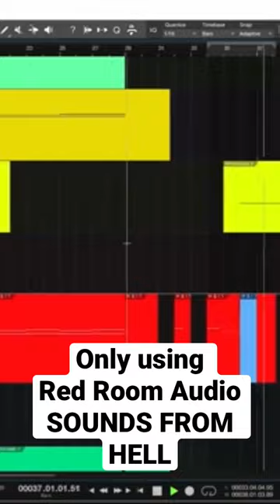Create that EPIC MOVIE TRAILER soundtrack EASY🔥 w/Red Room Audio SOUNDS FROM HELL